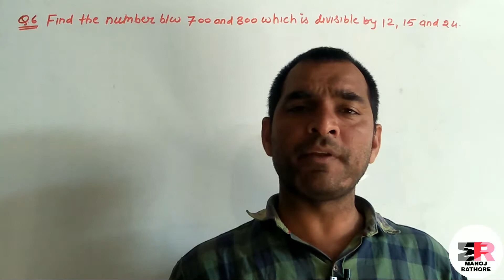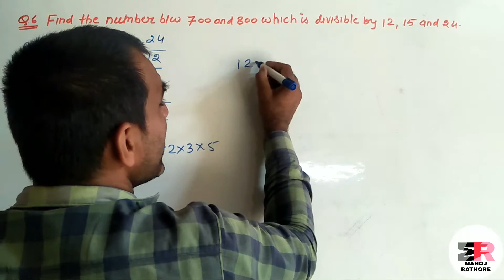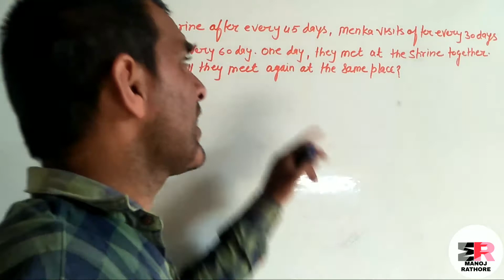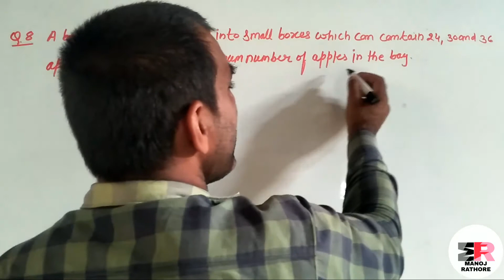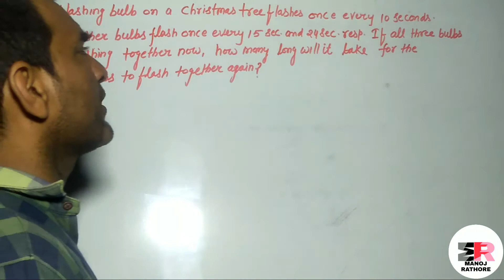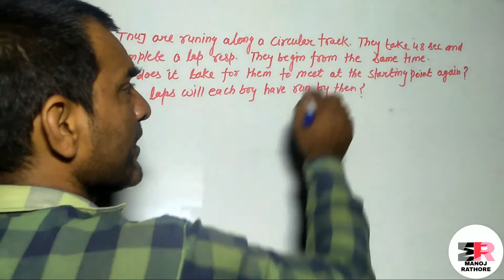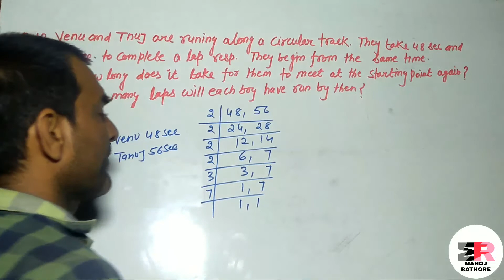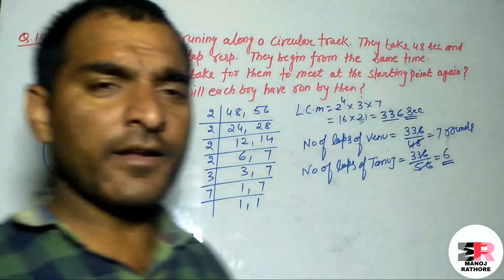CLASS 6 EXERCISE 3.4 WOW MATHS SOLUTION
thanks

H.C.F.AND L.C.M BASIC CONCEPTS :-